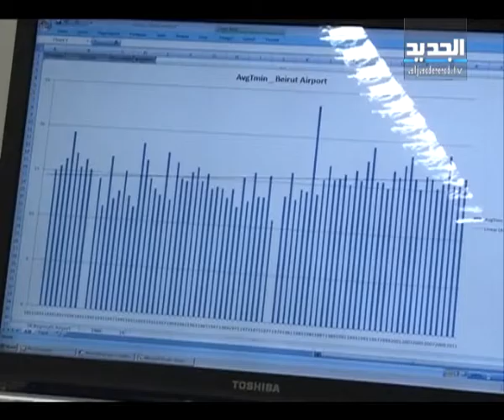نشرة الطقس 26-4-2013 مع رانيا المذبوح